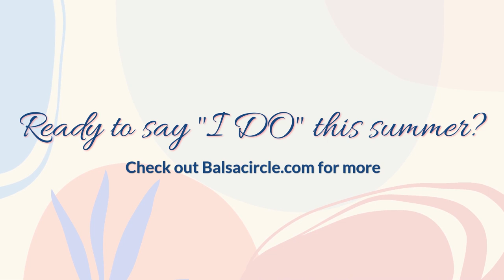Summer Wedding Colors Ideas and Inspiration | BalsaCircle.com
If you have a summer wedding date, these wedding color palettes are a must-see! Which one is your favorite?